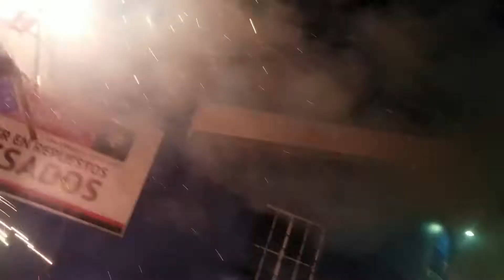QUEMA DE TORITOS EN ZACATECOLUCA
Recuerda que tenemos un Canal Hermano Chicas 503,

Espero les guste y que lo disfruten...